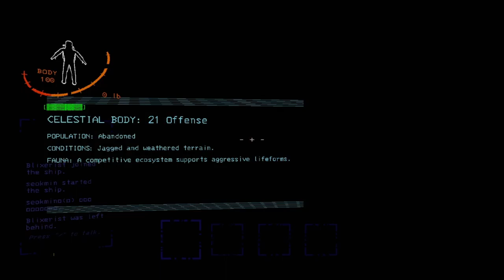The most INTENSE Lethal Company Video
INTENSE! TIMESTAMPS LOCATED BELOW

Timestamps:
0:00 Intro
0:12 Dogs
1:13 Turret
2:43 Offence
4:36 March
5:07 Slime...
5:54 Flooded
7:58 Outro